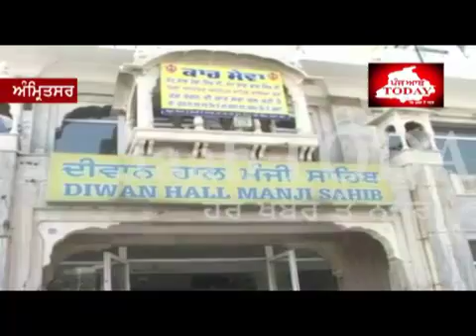Amritsar, Bhagat Namdev Gurupurb Celebration